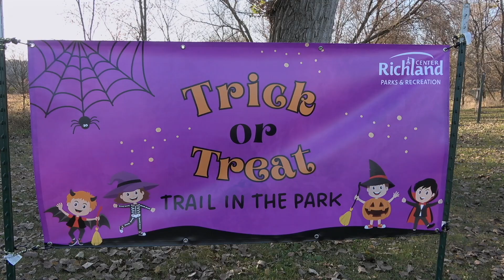Pumpkin Fest Preview & Trick or Treat Trail in the Park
October 25th, 2024. Richland Center, WI